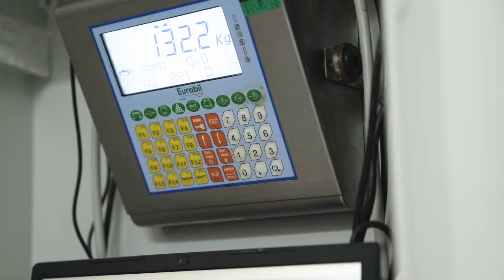INTERVISTE MULINELLO - ADRIANA